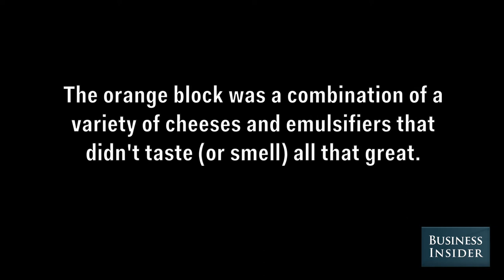What Does "That Makes As Much Sense As Government Cheese" Mean?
This popular Midwestern expression about government-issued cheese says a lot about how Americans feel about the Obama administration.

Camera by Alana Kakoyiannis. Sound by Justin Gmoser. Text by Megan Willett